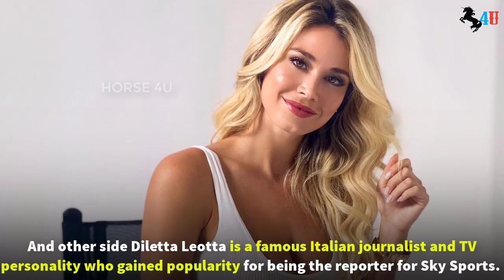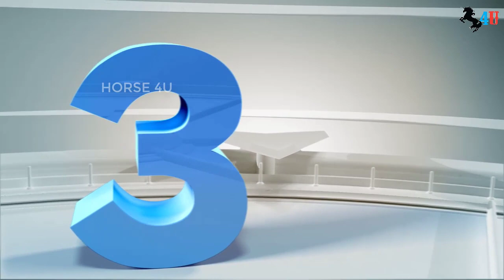Demet Özdemir and Diletta Leotta comparison || Their All Amazing Facts 2021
Demet Özdemir born 26 February 1992 is a Turkish actress, model and dancer best known for her lead role as "Sanem Aydın" in the TV series Daydreamer in which she achieved a lot of success. And other side Diletta Leotta is a famous Italian journalist and TV personality who gained popularity for being the reporter for Sky Sports. This multitalented diva is also an Instagram sensation that updates her breathtaking photoshoots on her Instagram page, where she has amassed around seven million followers.